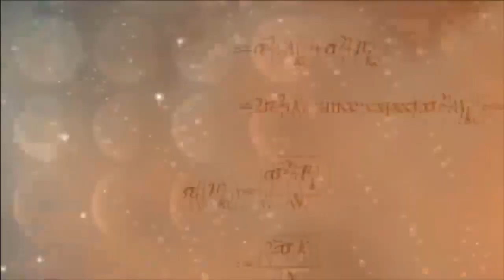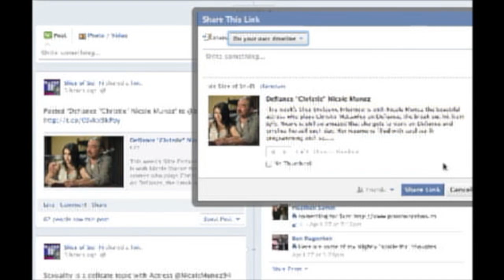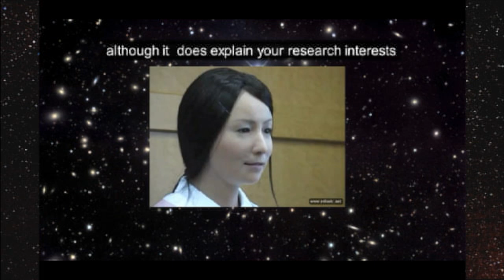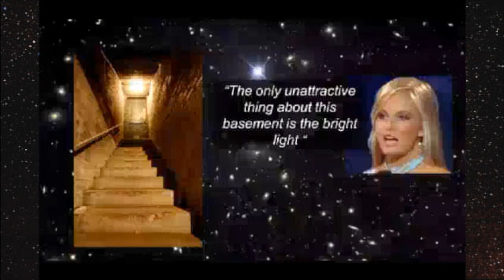Hulk Smash Cometh?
Brett is Back! Ron Howard is pushing for The Dark Tower, Fans petition Netflix for more SGU, Young Justice and Green Lantern have received the Big Nix, Fantastic Four has some more names to add, Got the Slice App yet? Stop by Facebook.com/SliceOfSciFi, Do not miss the Sci-Fi Tropes of 2013, Ron Moore is gonna stay in TV with Outlander, Farts abound for Bruce Willis and The Rock plus even the writers are pissed about G.I. Joe, Turtles and Transformers have a new reason to say "Cheers", Michael Bay said what?? Orphan Black is f-in awesome!, Dom & Tom say hi, The Crow is coming back but who is The Crow?, And guess what... The Hulk may be worth the wait!